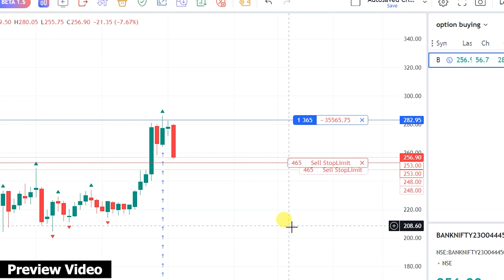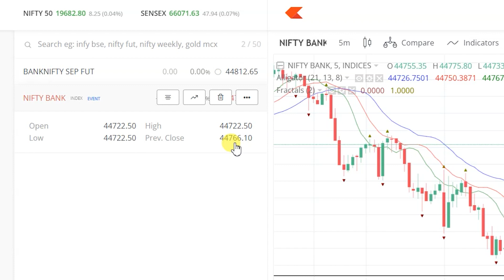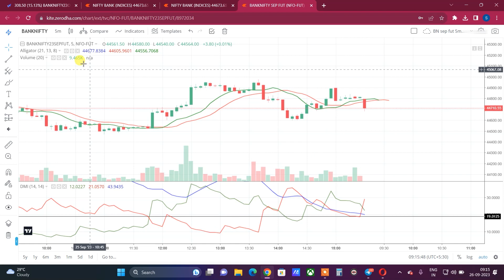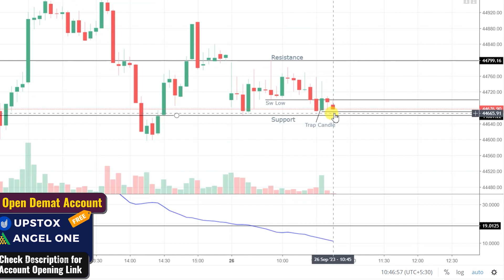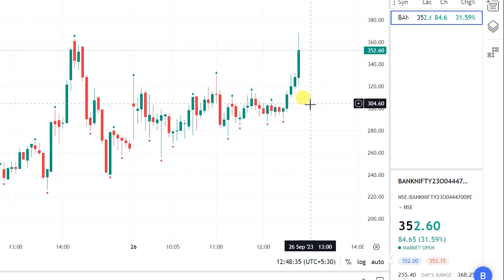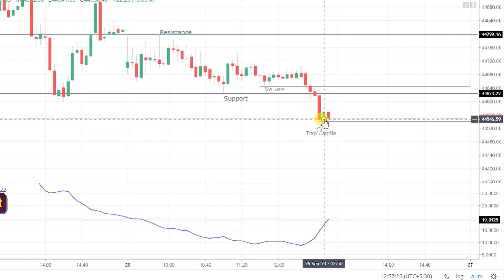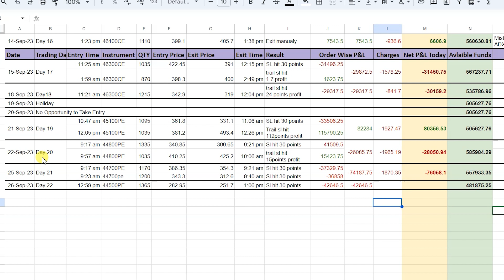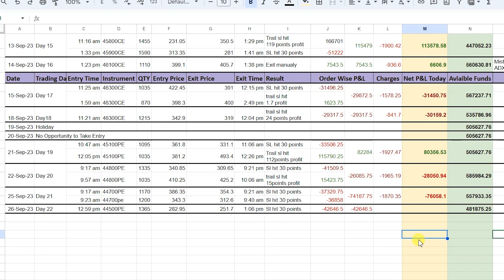Day : 22 || LOSS Rs 42,000 || 🔴 LIVE Option BUYING With 5-Lakhs | BankNifty Live Trading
Option Trading Strategy for Intraday ||  3-Lakh Capital || Banknifty Option Buying Strategy -2023

  Topics Covered In This Video:
option hedging profit
option hedging keya hain
option hedging strategy live
nifty option trading,option trading live
live option buy
intrday trading profit
option buy
live option buying
banknifty trading
intraday profit